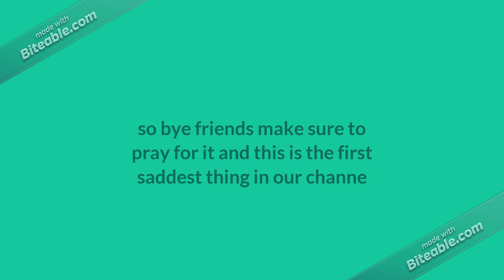pray for our parrot to get back to us pls